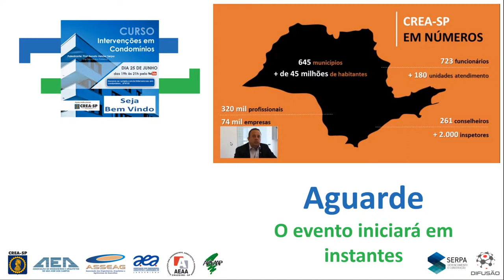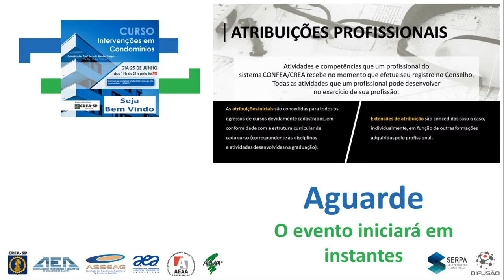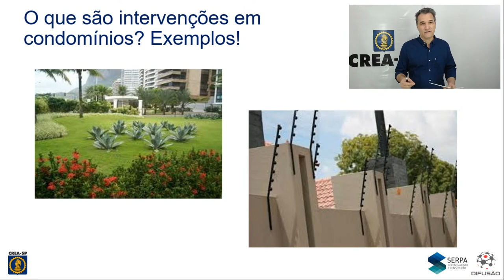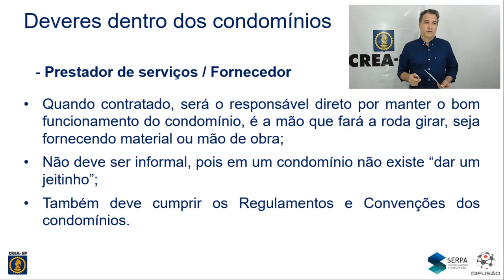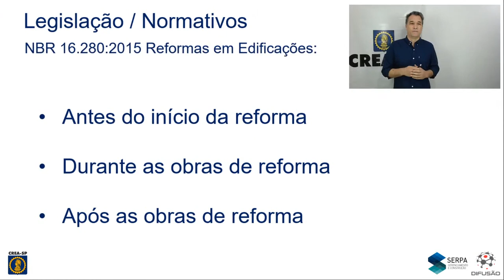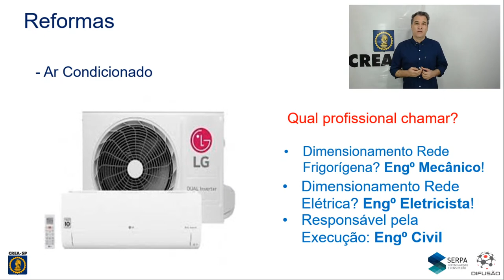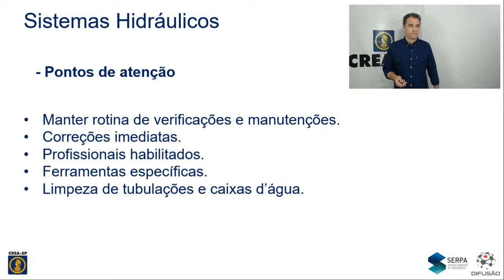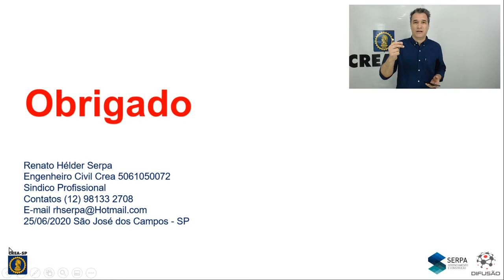Curso Online “Intervenções em Condomínios” – Associações/CREA-SP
Curso Online “Intervenções em Condomínios”

Realização:
AEA Cruzeiro, AEA Guarulhos, AEA Jaguariuna, APEAAP Pindamonhangaba e AEA São José dos Campos.

Apoio Institucional: CREA-SP

Para continuidade das atividades do curso e recebimento do certificado, acesse o link abaixo para entrar em nossa plataforma de aprendizado e executar as atividades propostas:

Não deixe de responder nossa pesquisa de satisfação, sua opinião é muito importante.